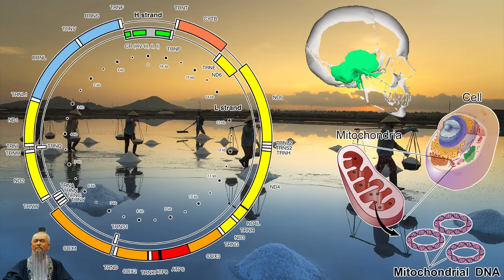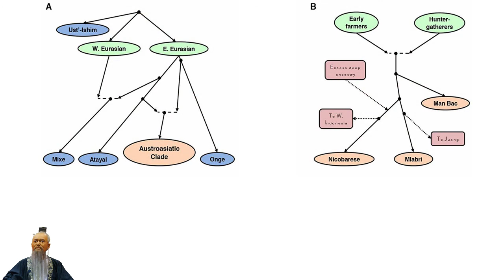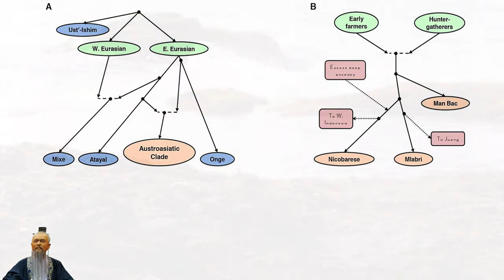История происхождения населения Юго-Восточной Азии. Австронезийские и австроазиатские языки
Население Юго-Восточной Азии составляет около 8 % от всех жителей планеты, примерно 600 млн. человек и отличается довольно большим культурным, языковым и генетическим разнообразием. Но подробности истории заселения и миграций, долгое время были не ясны. Однако благодаря последним исследованиям, детали постепенно начинают проясняться. Вопреки тому, что из-за климатических условий древняя ДНК плохо сохраняется, учёным всё же удалось получить геномы от 18 жителей макрорегиона, которые жили в промежутке 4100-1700 лет назад, от неолита до железного века. Стоит отметить, что всего было раскопано 146 человек и лишь каждый восьмой смог поделиться своей ДНК. Со времен культур яншао из долины средней части желтой реки Хуанхэ и более поздней культуры саньсиндуй в современном Китае началось распространение рисового земледелия из Восточной в Юго-Восточную Азию, где население состояло в основном из охотников-собирателей. Десятки тысяч лет спокойно себе жили охотники и собиратели в Юго-Восточной Азии, но так и не научились земледелию самостоятельно. В результате к ним пожаловали гости из южных районов Китая и не только. Самые старые останки из неолитической стоянки Ман Бак, в 100 километрах от Ханоя, дельты Красной реки или Хонгха на севере Вьетнама демонстрируют смесь южно-китайских земледельцев и местных охотников собирателей, тесно связанных с жителями Южной и Центральной Азии, что характерно для носителей австроазиатских языков. Находки из Ман Бак представлены украшенными гончарными изделиями и нефритовыми украшениями, очень схожими с теми, что были найдены на ранних рисовых полях в Китае. А похожий генетический коктейль наблюдается и в других уголках Юго-Восточной Азии, что свидетельствует об экспансивном, первоначальном распространении Австроазиатских языков. А находки во Вьетнаме, Мьянме, Камбодже и Таиланда сигнализируют о дополнительных миграциях в бронзовом веке из Южного Китая. В целом картина заселения и миграций довольно сложна и требует более масштабных выборок, но первые шаги в этом уже сделаны. Выводы учёных базируются на археологических данных из следующих источников:
1. Неолитическая стоянка Ман Бак на севере Вьетнама, это один из наиболее тщательно проанализированных археологических объектов Юго-Восточной Азии возрастом 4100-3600 лет.
2. Банчианг - это участок археологических раскопок, остатков поселения бронзового века, возрастом 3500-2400 лет, на северо-востоке Таиланда, в провинции Удонтхани.
3. Нуи-Нап, археологический объект бронзового века в провинции Тханьхоа, Вьетнам. Возраст 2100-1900 лет.
4. Кладбище бронзового века, возрастом 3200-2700 лет, обнаруженное археологами в Сикайне — административном округе Мьянмы на северо-западе страны.
5. Кладбище железного века Ват Комноу, в районе Ангкор Борей - это район, расположенный в провинции Такео, на юге Камбоджи. Возраст 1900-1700 лет.
После чего учёные сделали выборку из 350 библиотек секвенированных геномов следующего поколения, полученных из височной кости 146 человек. Но из-за плохих условий хранения в тропическом климате, удалось создать выборку только из 102 наборов данных.
В выборку для сравнений вошли следующие народности и этнические группы:
1. Ами, или панцах и атаял - аборигены острова Тайвань.
2. Барито, жители индонезийской территории острова Калимантан.
3. Хань, самая многочисленная на планете этническая группа из Китая, около 19% от всего населения Земли.
4. Дайцы - группа тайских народов юго-запада Китая, севера Таиланда и северо-запада Мьянмы.
5. Этническая группа тхай из Тайланда и Лаоса.
6. Кинь или современные вьеты, основные жители Вьетнама.
7. Лаху народ из южной части современного Китая, Мьянмы, северных районов Вьетнама, Лаоса и Таиланда.
8. Лао-лум, лао-тенг и лао-сунг - народы Лаоса.
9. Мяо или хмонги - это группа народов из южного Китая, северных районов Вьетнама, Лаоса, Мьянмы и Таиланда.
10. Млабри, исчезающая этническая группа охотников и собирателей из Таиланда и Лаоса.
11. Падаунг — народ группы каренов, проживающий в Мьянме и Тайланде.
12. Наси — народ из предгорья Гималаев в Китае.
13. Никобарцы — коренные жители Никобарских островов
14. Жители южной Суматры семенде.
Полученные результаты подтверждают гипотезу о том, что первыми земледельцами в материковой части Юго-Восточной Азии были носители прото-австроазиатских языков из южного Китая.
Карта: 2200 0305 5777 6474
Дополнительно: 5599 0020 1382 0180